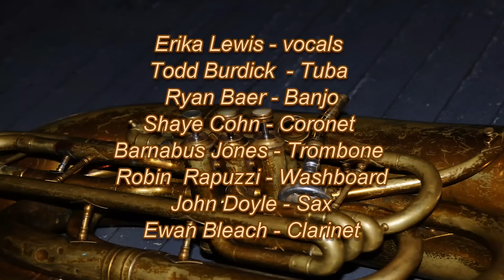Tuba Skinny & Shaye Cohn - Piano - "Blue & Lonesome" - Spotted Cat -- Tip the band at Venmo.com.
Tuba Skinny - "Blue and Lonesome" - Spotted Cat 4/10/12

Shaye Cohn - Piano
John Doyle - Sax